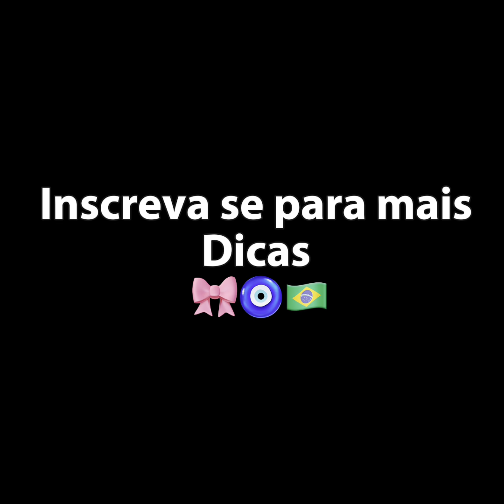DECORANDO MEUS ESPELHOS COM CORAÇÕES FOFOS